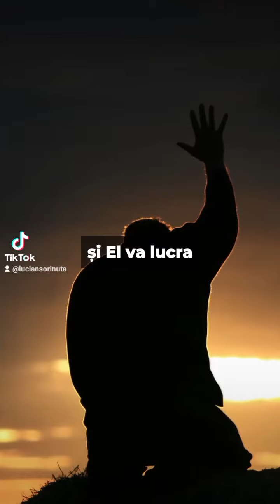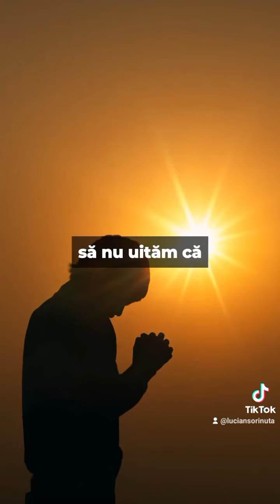Cui ii dai soarta ta